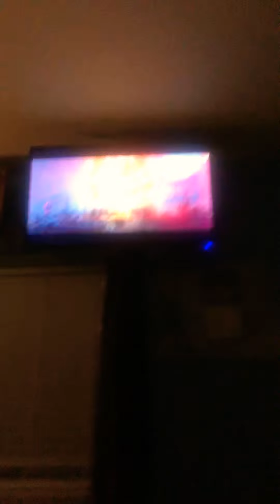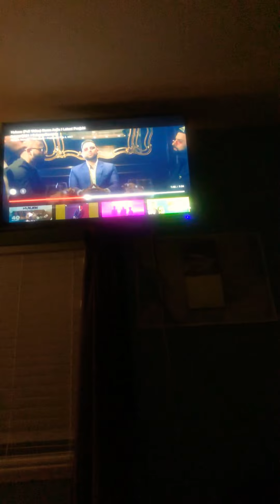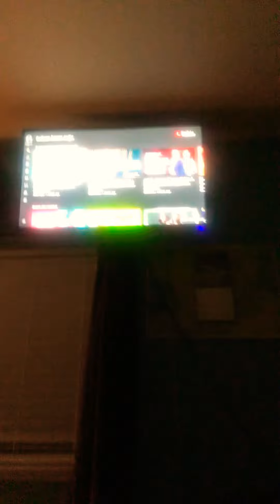Lambo reacts to Karan aujila hukem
This song is banger music reactions